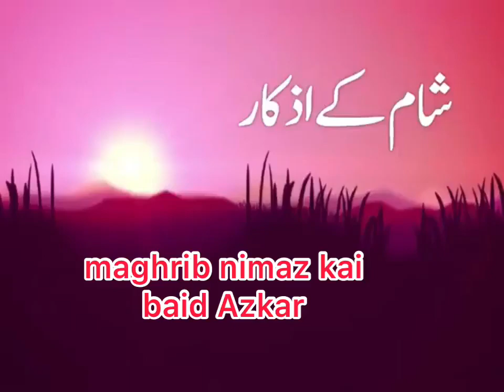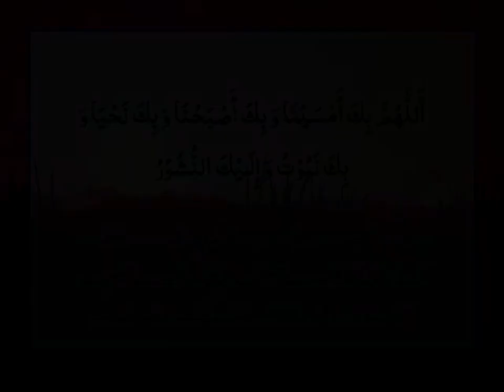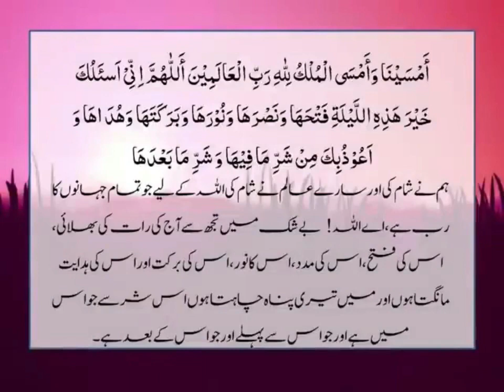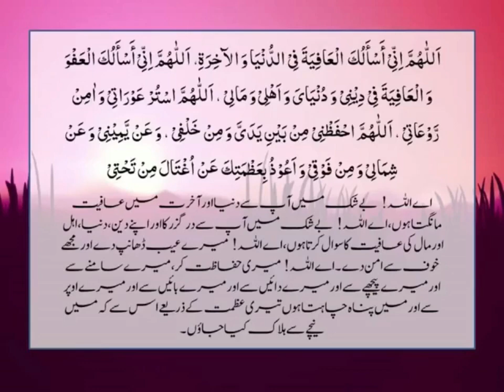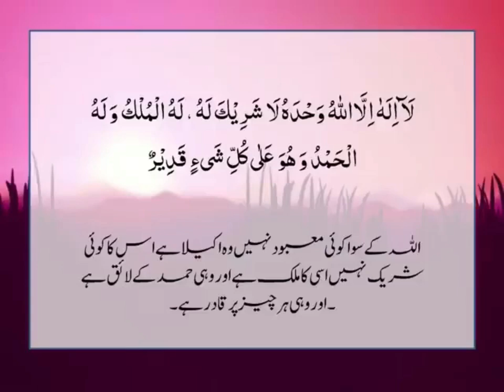maghrib nimaz kai baid full Azkar#islamic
maghrib nimaz kai baid azkar